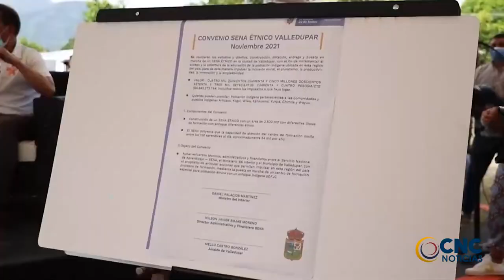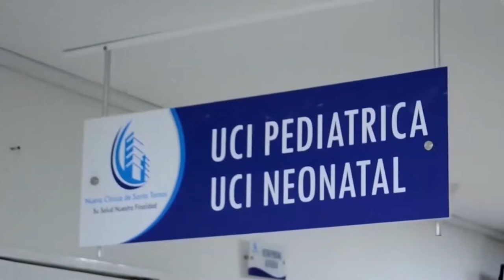EN VALLEDUPAR SE CONSTRUIRÁ EL PRIMER SENA ÉTNICO DEL PAÍS